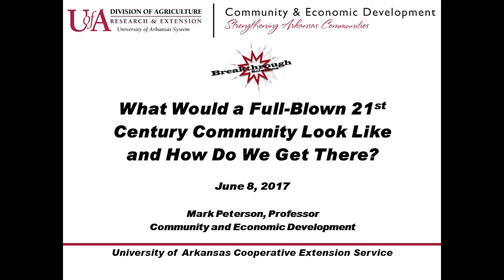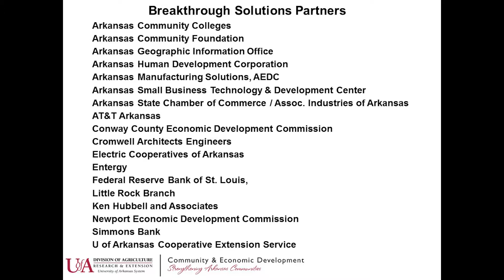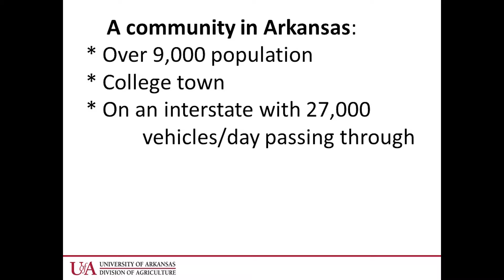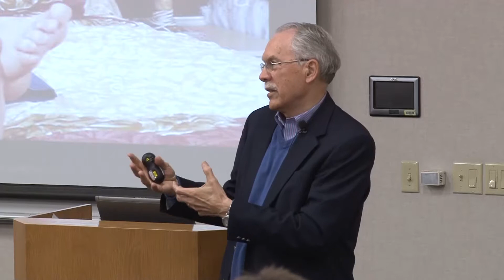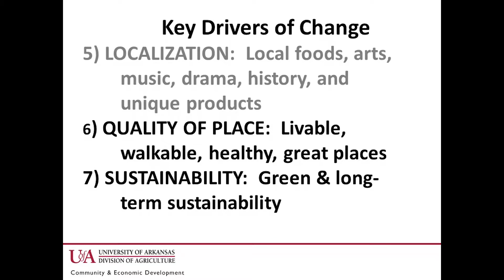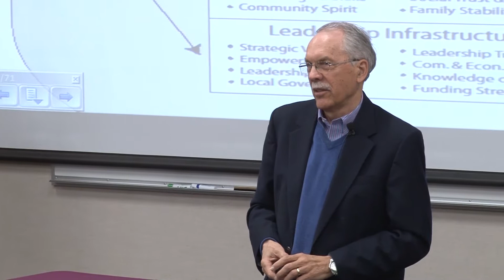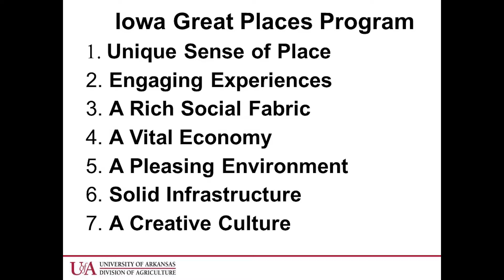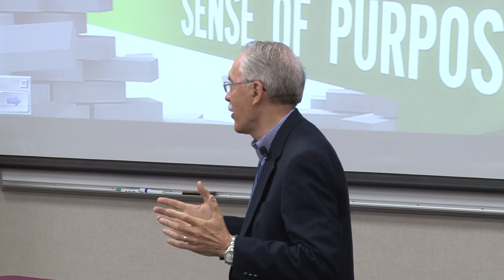What Would a Full-Blown 21st Century Community Look Like and How Do We Get There?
Welcome to the 21st century economy, in which a horse named Cloud Computing won the Preakness Stakes, we have a president who tweets, Airbnb is the largest hotel company in the world (although they don’t any properties), and Uber doesn’t own any cars but is the largest taxi company in the world.  The 21st century economy is global, digital, and fast, and the rules for success have changed for communities and regions.  In this video, Mark Peterson, Mark Peterson, Professor of Community and Economic Development with the University of Arkansas Cooperative Extension Service, describes key drivers of change impacting your community and how to re-imagine and reinvent your community to become a vibrant, sustainable community.

This can be a breakthrough which will position your community for success in the 21st century economy.  You can learn more about our Breakthrough Solutions Program